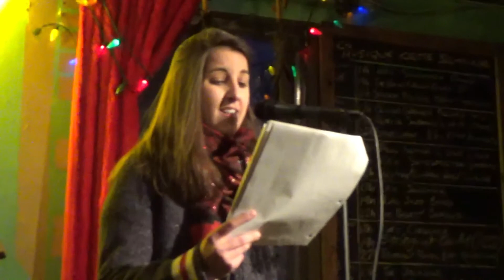SOLOVOX - 27 décembre 2017 (Nelligan vs Dantin) ANNE SOPHIE-POISSON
Solovox à l'Escalier, Montréal (Qc) Canada. Organisation et animation : Éric Roger. Vidéaste : Jocelyne Langlois